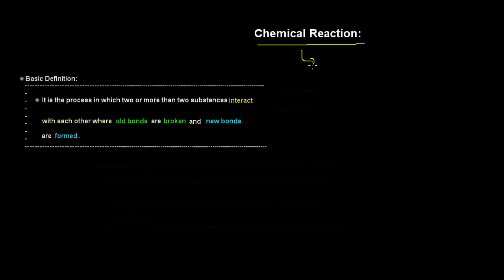Chemistry basics I Chemical reaction in urdu by the education forum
What is chemical reaction in hindi
 Full explanation of chemical reaction
Introduction to chemical reaction
Write a short note on chemical reaction

i) Chemical reaction?
ii)  How to define chemical reaction in Urdu?
iii)  How to define chemical reaction in Hindi?
iv) Solved questions of chemical reaction in urdu?
v) What is chemical reaction in Urdu?